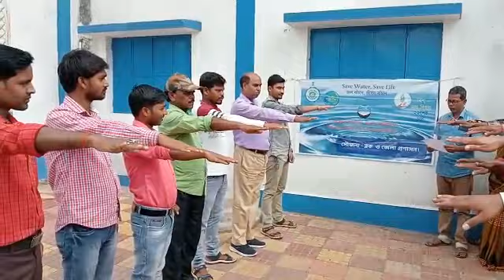Save Water Save Life 🏘️🏘️🎄